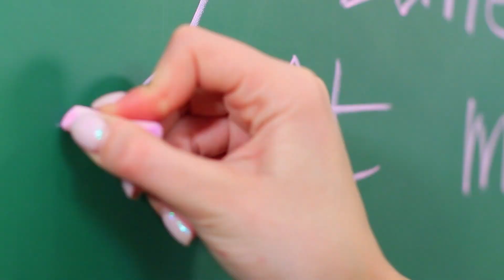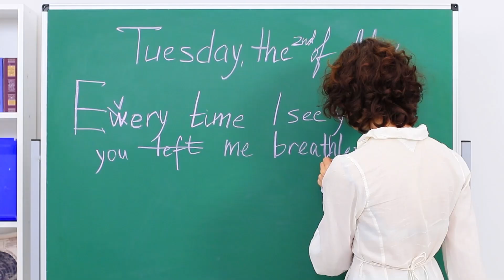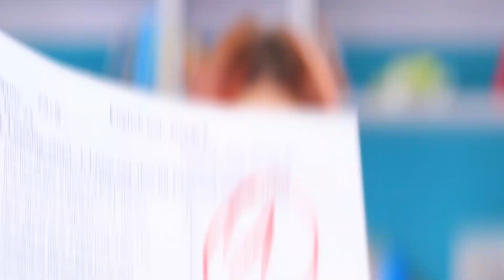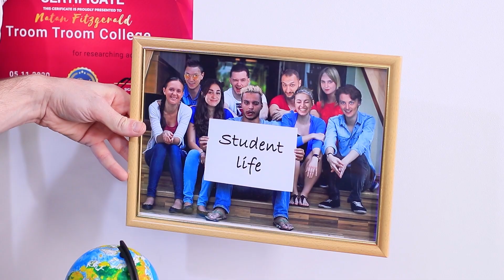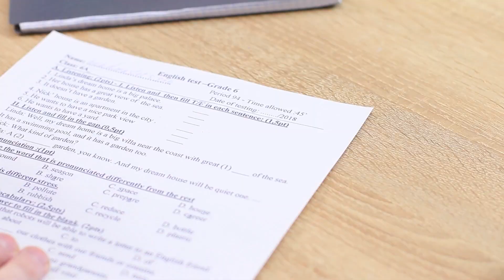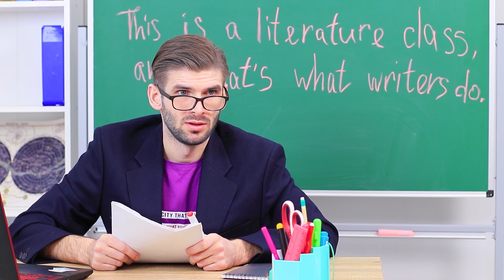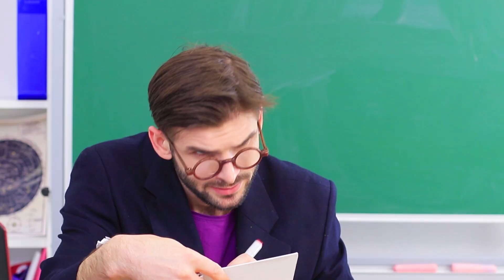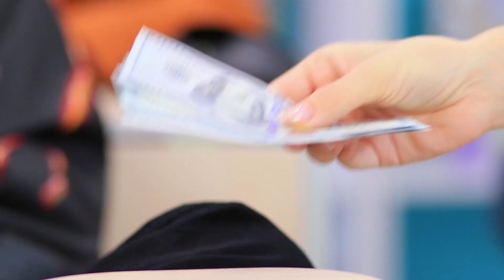Les 9 Types D'élèves En Classe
Chaque étudiant est différent ! Certains viennent pour étudier, d'autres pour s'amuser. Quel type d'étudiant es-tu ?